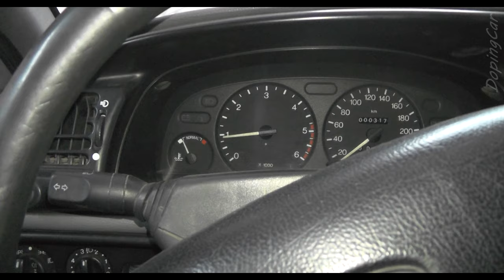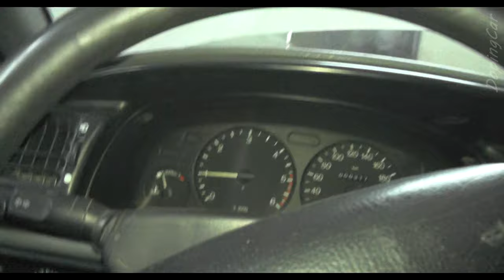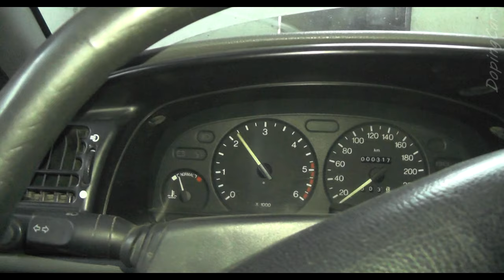Работа дизеля на раннем и позднем зажигании. Как выставить угол впрыска на ТНВД Lucas DPC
Показано как двигатель работает на раннем угле впрыска и позднем. Дымность при разных углах. Как выставить оптимальный угол впрыска топлива он же зажигание на дизеле. Звук двигателя при разных углах впрыска.